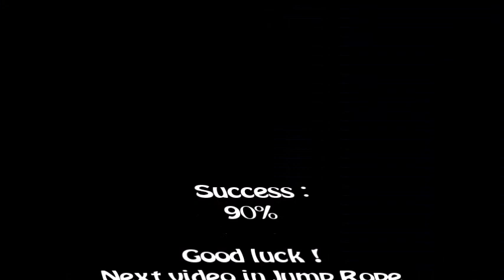[TMUF] TMS Nadeo Reverse Lagoon (Platform)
The 2nd part of the TMS Nadeo Reverse !

Sorry if there are no music, because of Windows Movie Maker, when I took both musics, it didn't work...

2 missing maps :

AirControl : which his finish is isolated, and reach the high platforms is impossible.

Gravity : which the jump to the road up to the finish, that in my opinion is only possible with noslide I think. It's therorically possible finnaly.